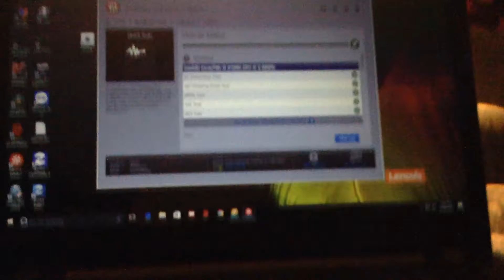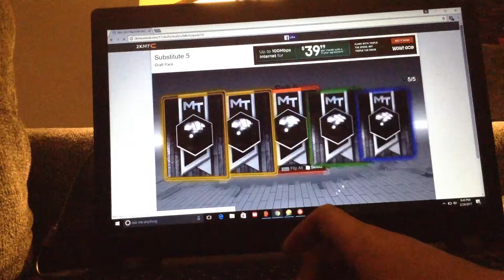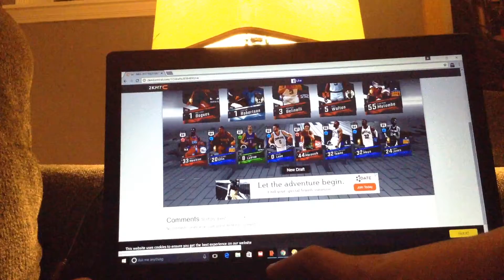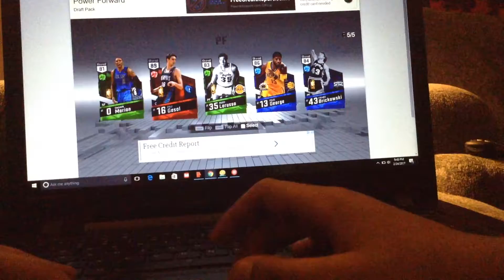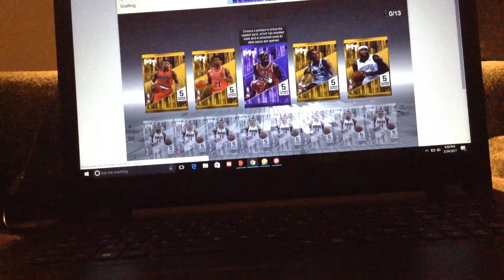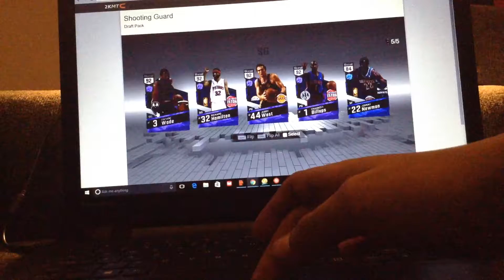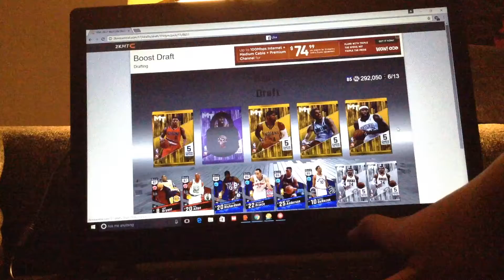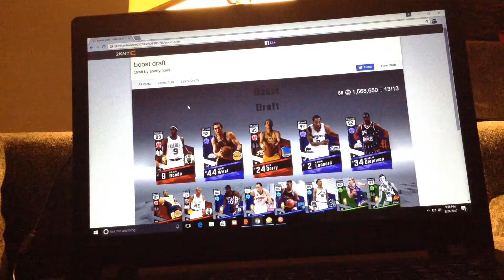A boost draft in nba2k17 draft